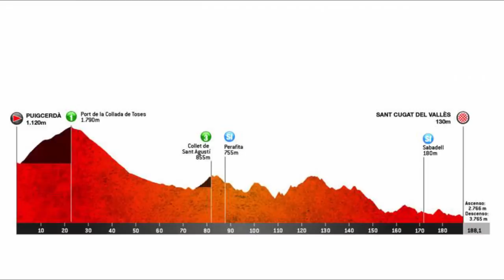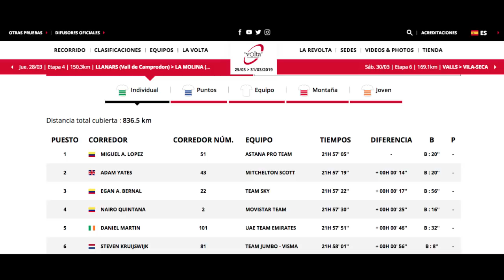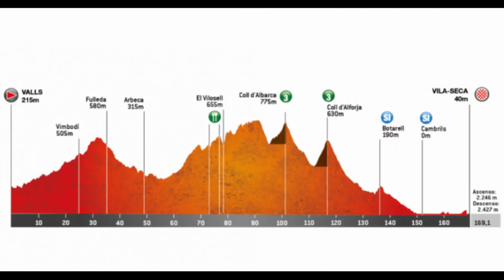Resumen: Etapa 5 - Volta a Catalunya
Tremenda definición de etapa la que se vivió en la jornada No 5 de la Volta a Catalunya, si aún no está enterado de qué paso y  por qué Egan llegó así a meta, no se pierda este resumen de Karola en Ruta.